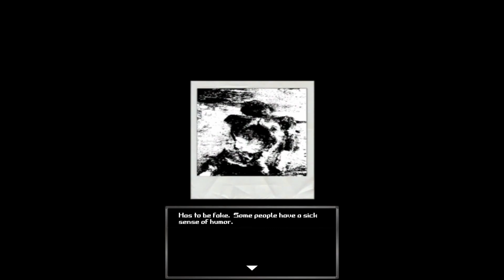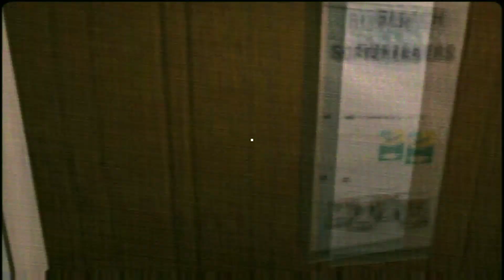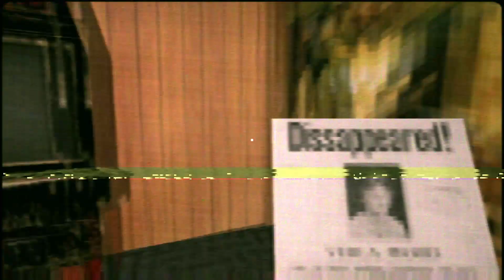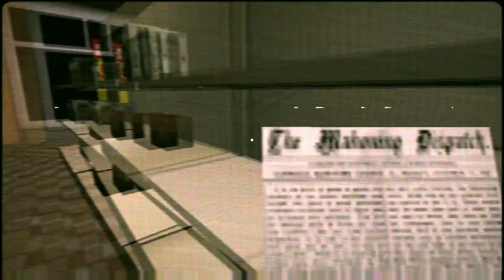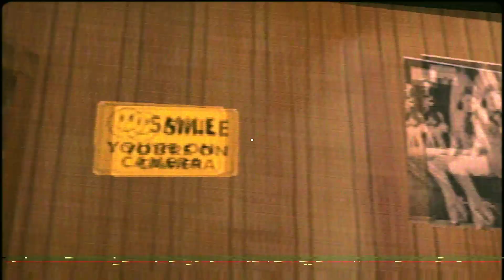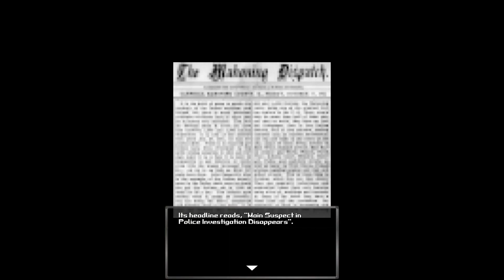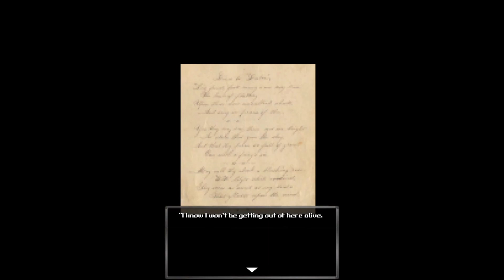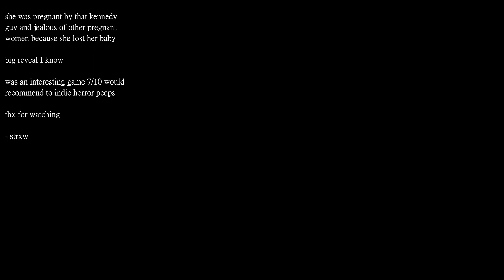strxwberrymilk shits himself while he plays a horror game called Bloodwash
Title perfectly describes the vid
Hope you guys enjoy my ventures into different kinds of content